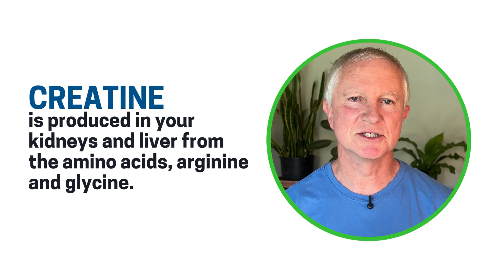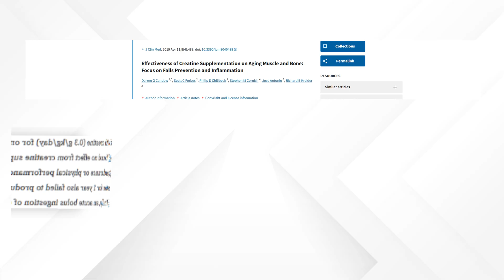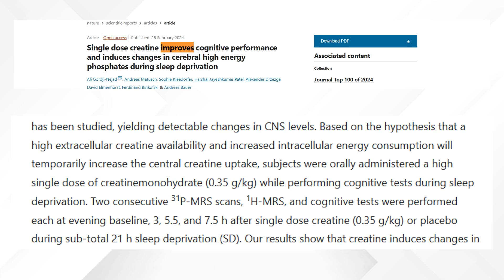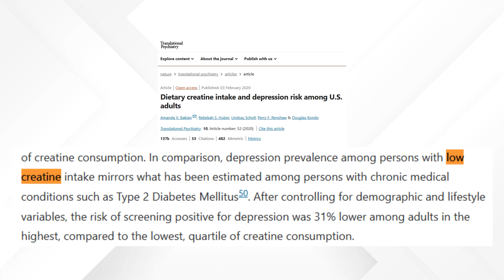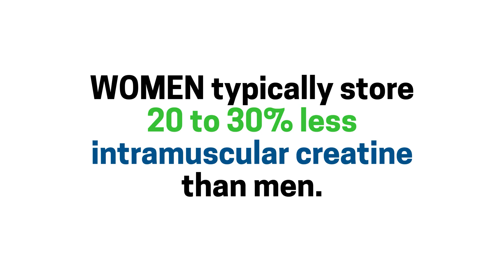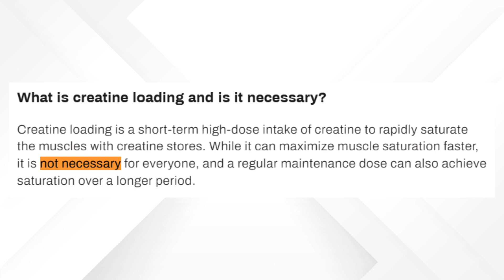CREATINE: One Scoop for Muscle, Memory & Anti-Aging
💪 Picture your 70-year-old self sprinting up the stairs, brain firing on all cylinders—sounds pretty good, right? What if I told you there’s a teaspoon-sized molecule that could help you get there, and it’s not some fancy, expensive drug? It’s creatine, and it’s one of the most researched nutrients out there.

In this episode, I’ll break down exactly why creatine isn’t just for bodybuilders—it’s a game-changer for your brain, bones, metabolism, and even your mood. We’ll cover:
✅ How creatine acts as your body’s portable battery pack for instant energy
The surprising gene hack inside creatine that supports your methylation cycle—vital if you have MTHFR or APOE4
✅ How creatine helps prevent muscle and bone loss as you age, and why it’s never too late to start
✅ The real science on creatine for brain health, memory, and mood (even if you’re plant-based or under stress)
✅ The best type, dose, and timing for maximum benefits—without the old-school loading phase
✅I’ll also share my own story—why I started taking creatine again (hint: it’s for the brain, not the biceps!) and what the latest research shows for healthy aging and longevity.

👇 Drop a comment: Are you already taking creatine, or is this your sign to start?

🩸Curious which health test is right for you? Click the link below to explore all available options and take the next step toward better health!

Chapters
00:00 Creatine for Longevity
00:19 Creatine 101
5:59 Myth busting
6:46 Final Thoughts